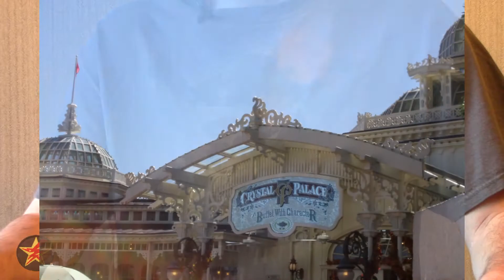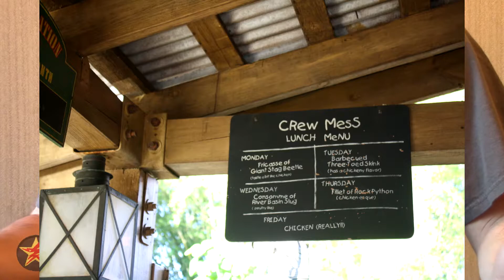Disney World Magic Kingdom pt1 a First Timers Thoughts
This is a video I made to recount my experiences going to Disney World the Magic Kingdom for the first time.  In the video I talk about my experiences on the rides as well as the places that I ate at while here.  This is part 1 of 1.

HTC RE
Wireless Mic
Blue Snowball Mic
SD card Case
Sony Vegas Pro 14

Doing some shopping?
Amazon Prime Student 6 Month Trail

Looking for entertainment?
Twith Prime
Prime Music 30 Day Free Trail
Prime Video 30 Day Free Trail
Kindle Unlimited Membership 30 Day Free Trail

Amazon FreeTime Unlimited 1 Month Free Trail